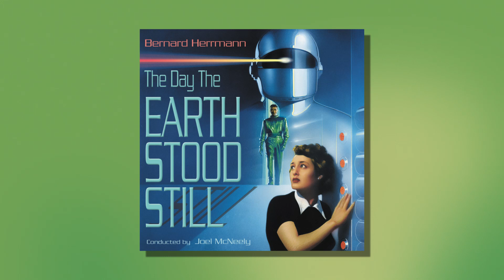Nocturne (From "The Day The Earth Stood Still") (Official Audio)